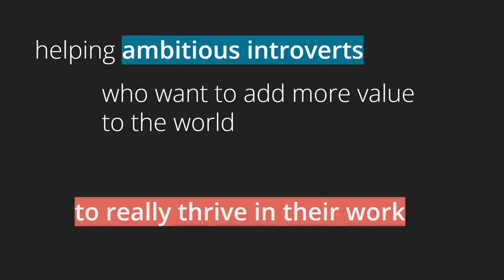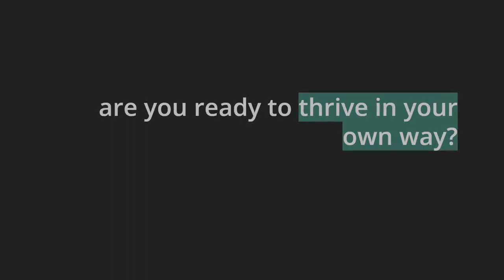3 habits for introverts to find energy, joy, and calm in their work (and life!)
3 habits for introverts to find energy, joy, and calm in their work (and life!)

For my last free training this year, I’m combining two topics that were the most voted struggles in Productive Introvert Community: energy management and habits.

In this episode, I talk about why I created this training and some of the highlights that we’ll be discussing.

The live training takes place on Friday, 21 October 2022 but you can still sign up and get the recording until 21 November 2022.

What you’ll learn in this episode:

✅ About my holistic approach to productivity

✅ Why I created this training

✅ The 3 habits that we’ll be discussing in this training: setting boundaries, supporting your for self-reflective nature, and how to use quiet time for reflection and recharge

🎵 Andrés Rodríguez